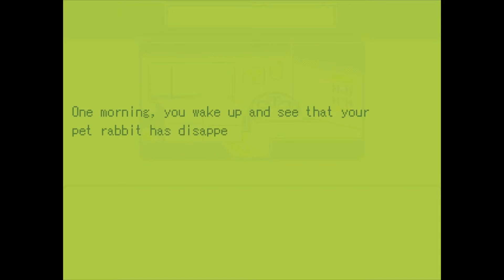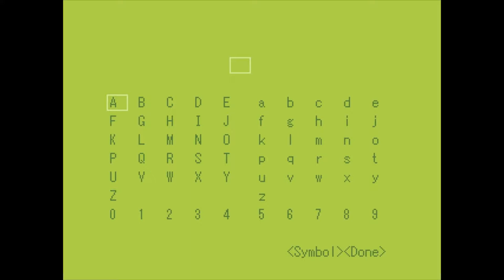Let's Play: Very Retrouvaille Part 1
a cute game to take my mind off htoL#NiQ: The Firefly Diary.

Play as a little ram named Faraday and help find her pet rabbit who ran away from home...